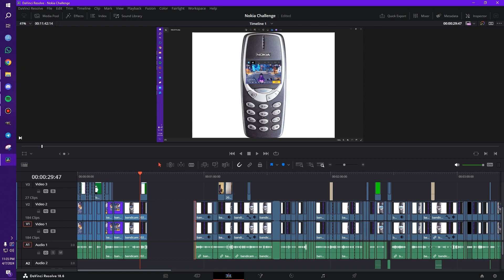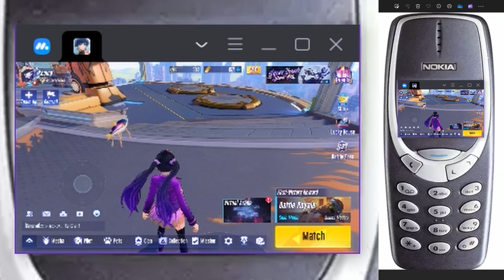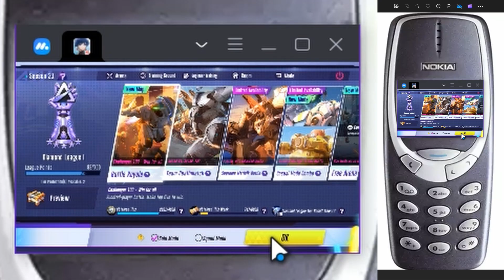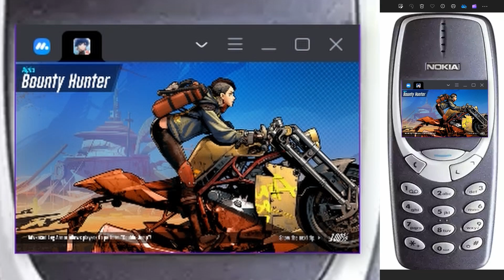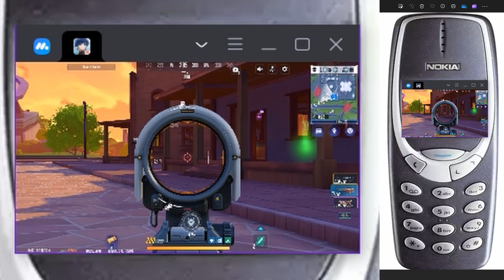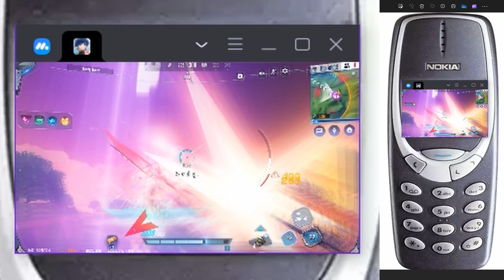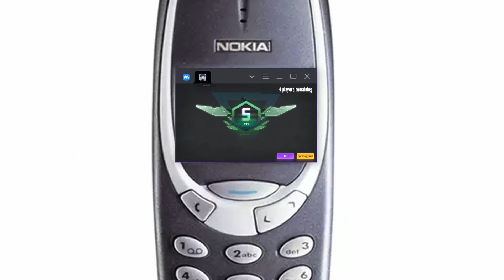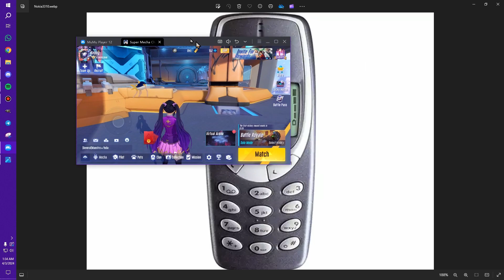Can I Play Super Mecha Champions Using A Nokia?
meowww and stuff

there are so many songs here how did none got a copyright this is insane!!